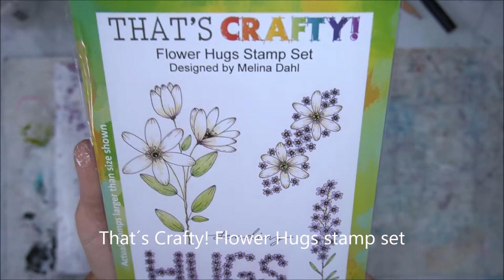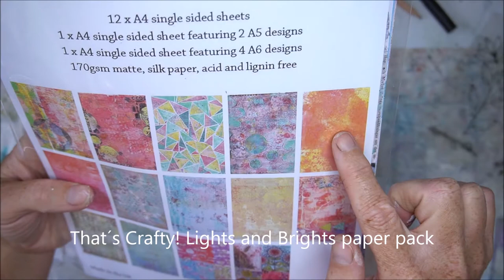Dare to Dream art journal spread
It´s Melina here today sharing an art journal spread.
I used That´s Crafty! stamps, mask and paper.

Join That´s Crafty! Creatives Facebook group,

If you get inspired to create from watching my video´s, or make something using my stamps, papers and masks, I would love to see them! Please share with me in my closed Facebook group

xx Melina